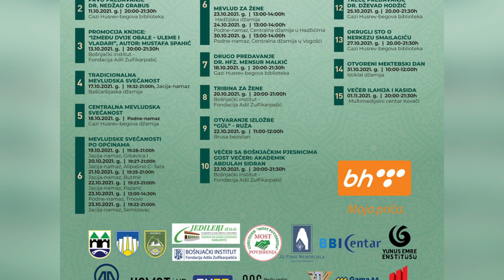Počela manifestacija Dani o Allahovom Poslaniku “Selam, ya Resulallah 2021.”